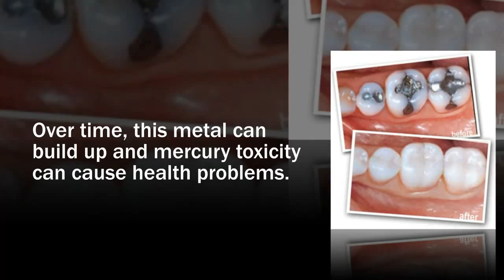Silver Fillings and Your Health | FortLauderdaleDentistry.com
The International Center for Dental Excellence

Did you know that problems with your two front teeth could be indicative of a health issue with your bladder or kidneys? If you’re familiar with Chinese medicine or acupuncture, you’ve heard about meridians – the channels through which energy flow in the body. If someone has a bad tooth, the energy that flows through the corresponding meridian will be affected and could, in turn, impact the health of other parts of your body.

This fascinating meridian tooth chart identifies which organs, tissues, or glands correlate to which teeth, and an experienced holistic dentist can assess your overall health and wellness by reviewing the condition of your teeth. During a thorough dental exam, you may discover that unexplainable symptoms you’ve been experiencing are actually very explainable. You may find yourself with a recommendation to visit your regular doctor or a specialist in order to determine if your oral indicators indeed mean something more serious is happening within your body. If you have your damaged or infected teeth removed or repaired, however, you may also be in the amazing position of feeling like a brand new you – healthy and symptom free for the first time in years.

About Dr. Yolanda Cintron, DMD
Born in New York, Dr. Yolanda Cintron has a Bachelor’s in Science from the University of Puerto Rico. Her love for chemistry and cellular biology got her involved with The International Organization of Oral Medicine and Toxicology, where she learned the safe protocol on how to remove toxic materials safely and the bodies reaction to dental materials.